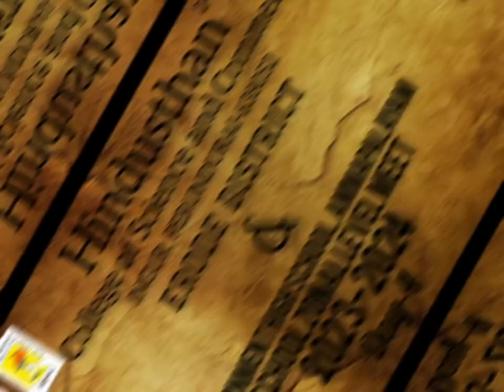Inter School Zonal Meet at Hindusthan College of Science and Commerce. Day - 4.